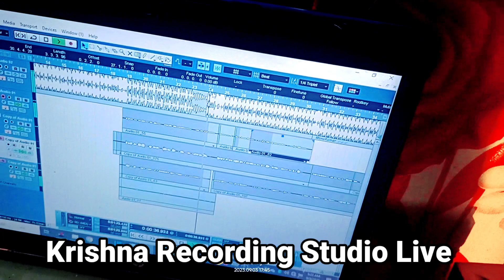new bhakti song moni sawariya murar khera sampurna nagar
Live video